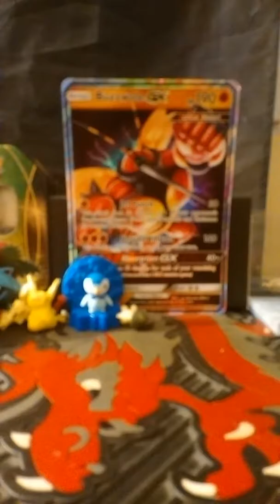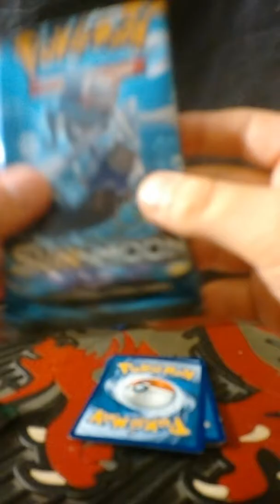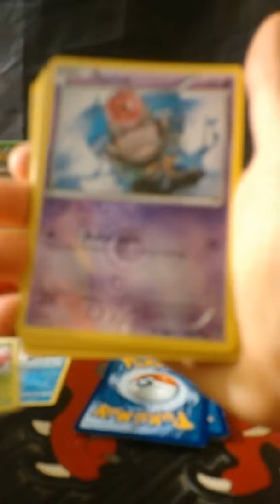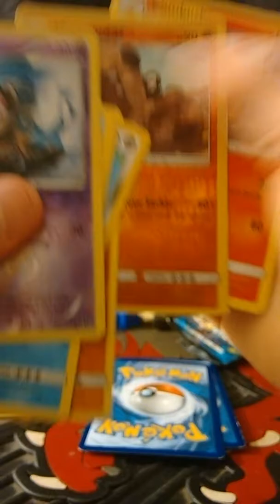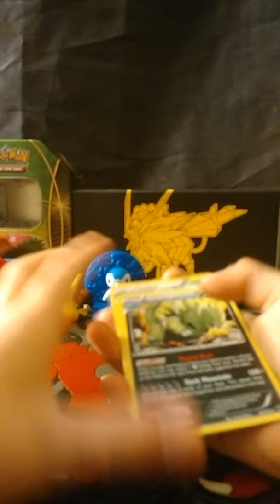Vulpix versus Prima Pokemon